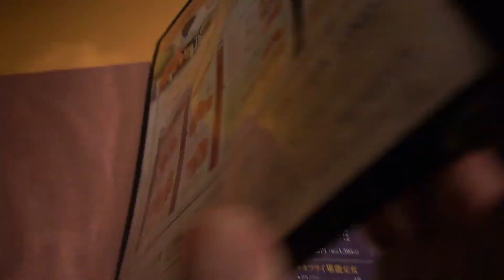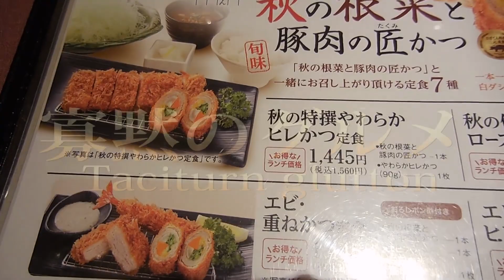とんかつ新宿さぼてんの「秋の根菜と健美豚のロースかつ定食」 Vegetables roll pork cutlet ＆ Sirloin pork cutlet of the brand pork.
とんかつの新宿さぼてんで秋限定の「秋の根菜と豚肉の匠かつ」と「健美豚のロースカツ」のセットを食べました。